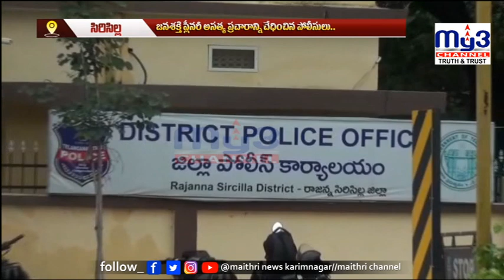మాజీ నక్సలైట్ అరెస్టు || MY3NEWS 24-03-2022 7PM